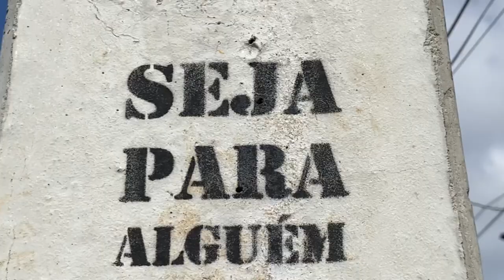TVE 50 anos - Minha história com a TVE - Negra Jaque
Negra Jaque, a voz do rap e da consciência, destaca a importância da TVE para artistas independentes e movimentos sociais. Ela compartilha sua trajetória na série “Minha história com a TVE”, celebrando os 50 anos da emissora gaúcha.